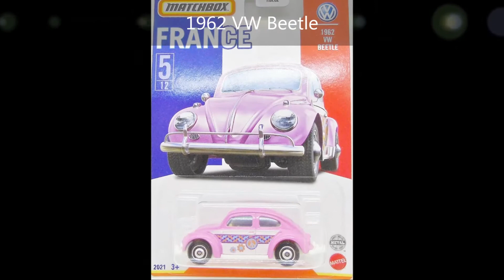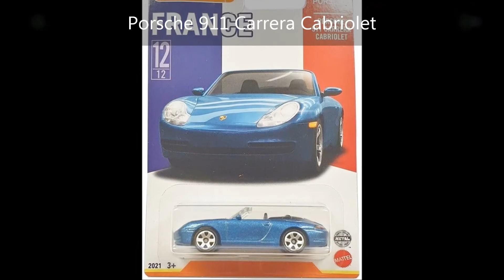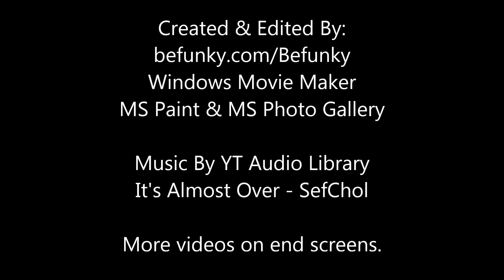All Completed Matchbox 2021 Best of France Series (Stars Of France) (Lamborghini, Porsche & MORE)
Which is your favorite model name of Matchbox 2021 Best of France Series? Like and follow us on @facebookapp, @instagram, and @twitter at @Mattel.

All completed Matchbox 2021 Best of France Series on the list below:
1. Renault Master Ambulance
2. 1968 Citroen DS
3. Scania P 360 Fire Truck
4. 2006 Audi R8
5. 1962 VW Beetle
6. Range Rover Evoque
7. Renault Kangoo Express
8. Volkswagen GTI VR6
9. Lamborghini Gallardo Police
10. 1964 Austin Mini Cooper
11. 2016 Fiat 500X
12. Porsche 911 Carrera Cabriolet

Matchbox 2021 Best of Germany Series
youtu.be/tg_1LJRvTi4

Matchbox 2021 Best of UK Series
youtu.be/_El-QbzcZ1k

Matchbox 2021 Truck Series Mix 1 & Mix 2
youtu.be/VSPseSChXBc

Matchbox 2021 Cadillac Series Mix 1 & Mix 2
youtu.be/dFUBfoXNH-s

All Completed Hot Wheels 2021 id Chase Series Mainline Cars
youtu.be/AN7iHT5pDBM

Hot Wheels 2021 HW Rescue Series
youtu.be/cPAByWEHuLI

Hot Wheels 2021 HW Hot Trucks Series
youtu.be/m2voDnJlKBA

Tomica In-store Event Tour at Toy Town Glorietta 1 Makati Philippines 2021
youtu.be/pvMspVN3zc8

Please click the playlist element on end screen now.

Photo Credit:
All Sellers

@MicrosoftWindows Movie Maker
@Microsoft Paint & Photo Gallery